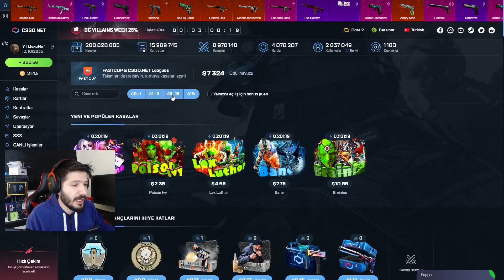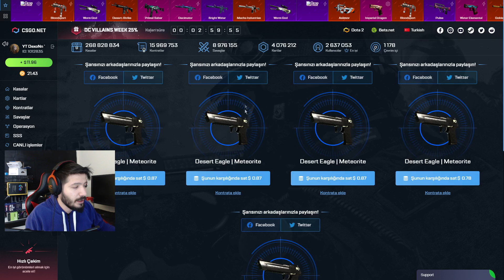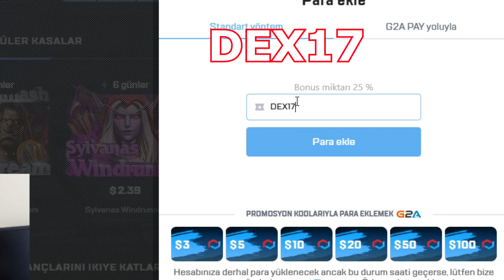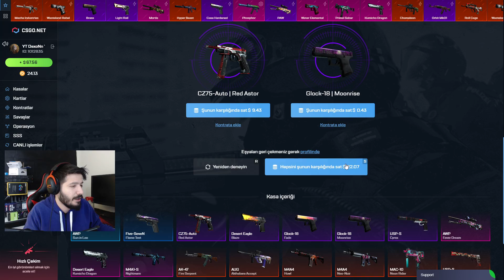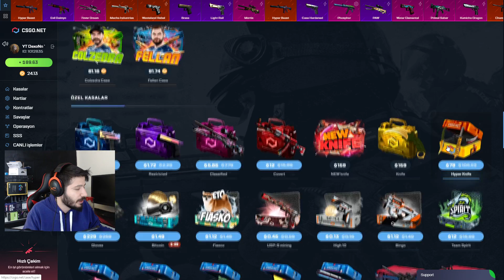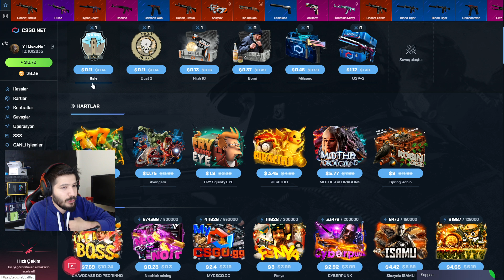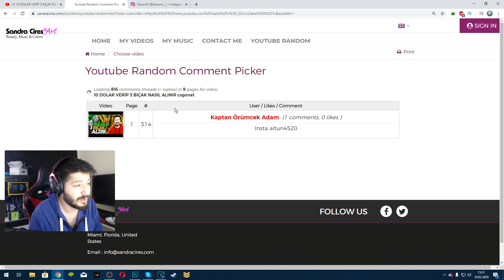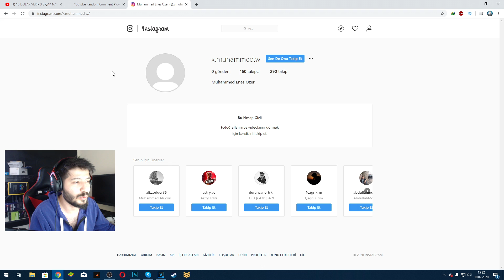10 TL VERİP DEAGLE BLAZE NASIL ALINIR CSGONET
CFG VİDEOLARI

CFG VİDEOLARI

csgonet,
csgonet katlama,
csgo,
csgo güncelleme,
berk rip tepe,
rip,
unlost,
csgo overwatch,
Csgo.net kod,
Csgo.net free,
Csgo.net STEAM,
Csgo.net para yükleme,
topskins,
topskin,
topskin katlama,
topskins.cc,
unlost,
unlost csgolive,
dexonn,
dexon tv,
dexon tv kasa açma,
cfg,